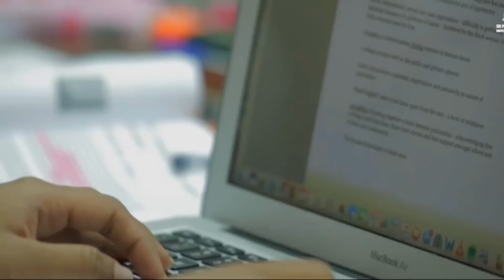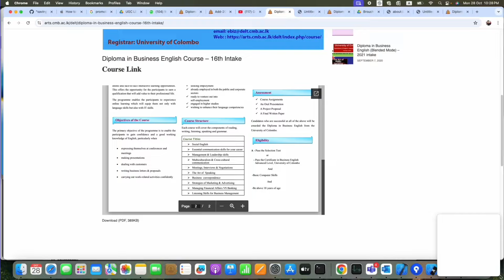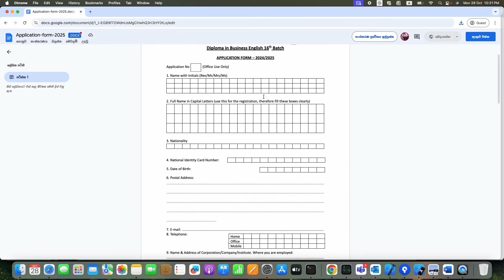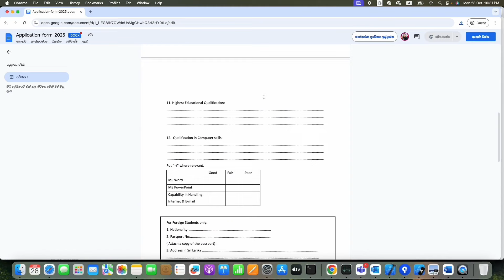Diploma in Business English University of Colombo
The Department of English Language Teaching calls for applications from qualified candidates to enroll for the e-Diploma in Business English. The Diploma in Business English is a one-year programme which is conducted in a blended mode with both online and face-to-face interactive learning opportunities. This offers the opportunity for the participants to earn a qualification that will add value to their professional life. The programme enables the participants to experience online learning which will equip them not only with language skills but also with IT skills.